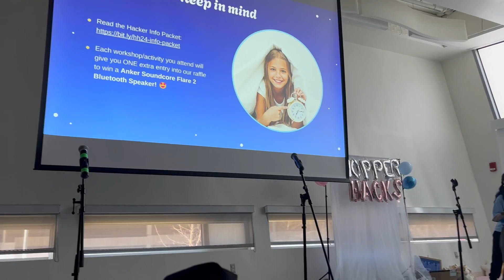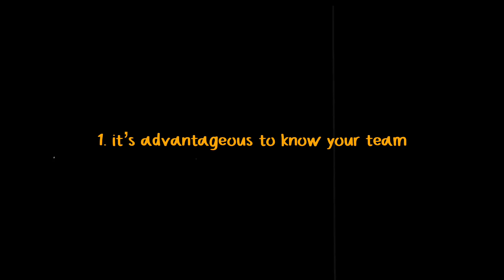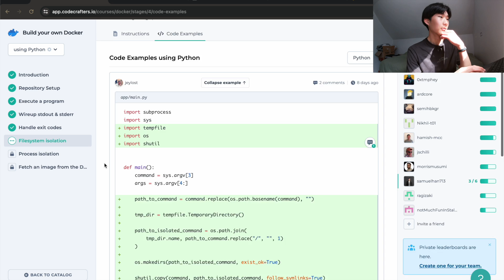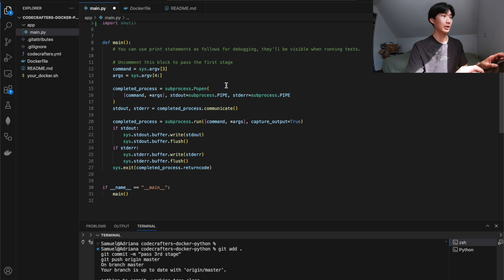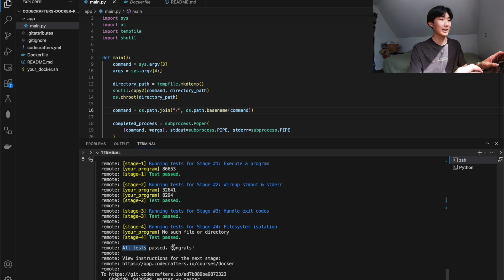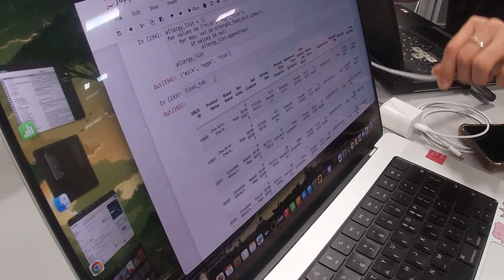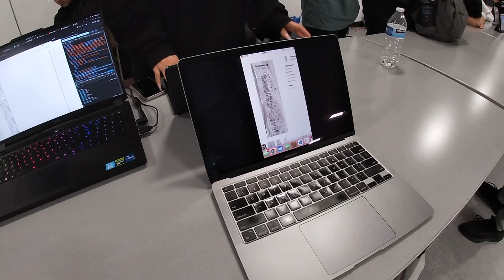5 Lessons I learned from 5 Hackathons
Here's 5 lessons I learned from participating in 5 hackathons. Hope you enjoy.

📌Timestamps:
0:00 Intro
1:23 1) It's advantageous to know your team
2:19 2) Idea is life
3:21 CodeCrafters.io
5:37 3) 3 frontend devs, 1 backend/ml dev
6:47 4) Don't focus too much on the details
7:37 5) If you can't present, everything is pointless